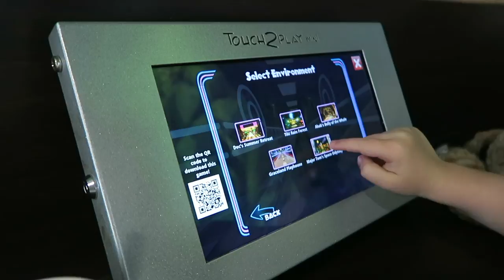KIDS GOT AN ARM!!!